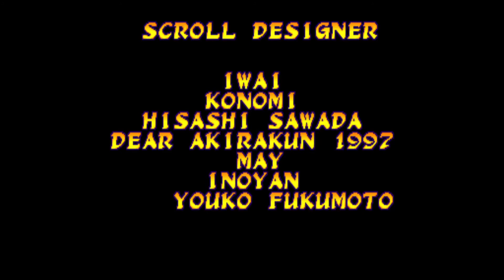#082# MARVEL SUPER HEROES VS STREET FIGHTER 1cc (CTR, con HULK/M.BISON)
Partida a este juego de lucha de Capcom de 1997.

Buenos, gráficos, buena música, buena jugabilidad y no excesivamente difícil, o sea, un gran juego.

Películas que aparecen:
- Regreso al futuro.
- Los vengadores, la era de Ultrón.
- Street fighter.
- Saw.
- Titanic.
- Street fighter 2 Victory.
- Cube.

Espero que os guste, que lo probéis y que lo disfrutéis.

Head to this Capcom fighting game from 1997.

Good graphics, good music, good gameplay and not excessively difficult, that is, a great game.

I hope you like it, that you try it and that you enjoy it.